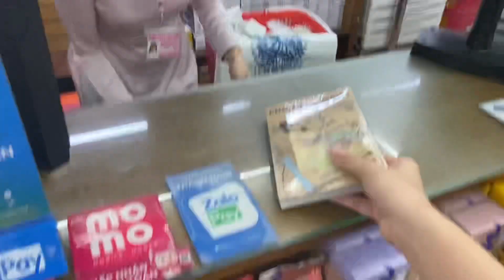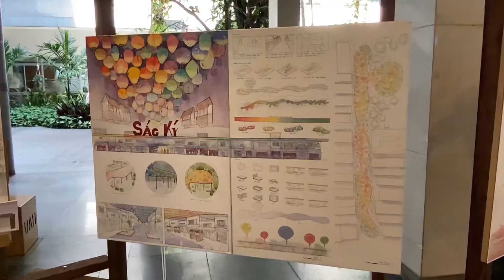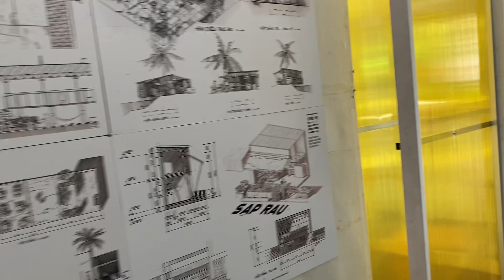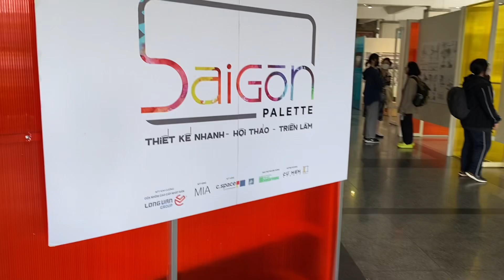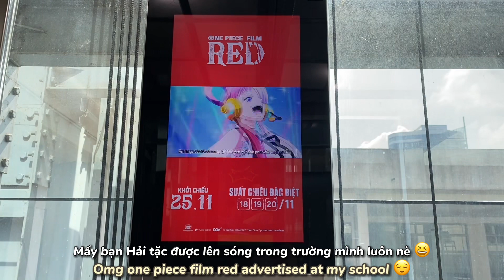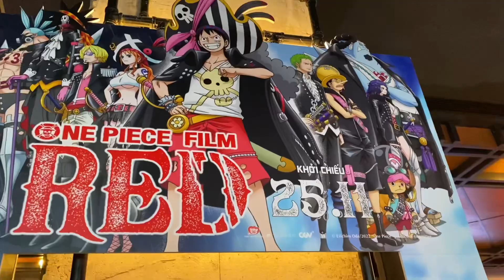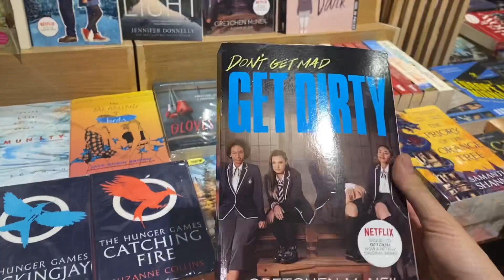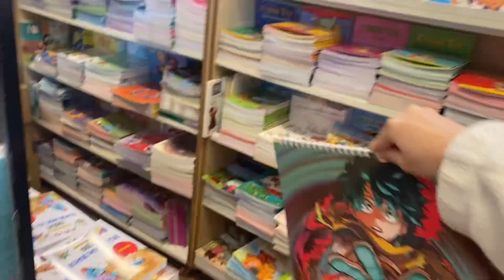🍧🍿| Vlog ch.3: ONE PIECE film RED, manga shopping, Hà Nội trip | Diary vlog, UAH Uni 🏛️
%♥︎★ › user Westo is typing…
hello everyone, welcome back to a new video!
old manga shopping vlog will be coming up soon and i hope y'all would look forward to it ^__^
English is not my mother language, so forgive me if I'm wrong

Sau 1 thời gian ngụp lặn thì mình đã trở lại với 1 diary vlog nhẹ nhàng, mong mọi người vẫn ở đây và xem video của mình nha. Mình cám ơn rất nhiều. Và video tiếp theo sẽ không khiến mọi người thất vọng đâu, hãy đón chờ nhaaaaaaaaaaaaaa!
Bật mí là về truyện cũ đó hehe!
Trời hiện đang rất nóng khiến ai cũng cảm thấy bức bối và mệt mỏi nên mn hãy uống nước thường xuyên để vượt qua mùa hè này nha!

have a nice day and please drink plenty of water mwah~

⌗🕹 * 𝐬𝐨𝐜𝐢𝐚𝐥𝐬!!

⌗ Here are the time stamps:
0:00 - Intro
0:14 - Chainsaw man vol 1!
00:52 -  Uah university - ĐH kiến trúc hoa lệeeeeeeeeee
04:20 - Unboxing
06:31 - Pre 20/11
07:10: 20/11 - HBTer
08:03 - ONE PIECE FILM RED
9:21 - Phương Nam city book
10:48 - Kim Đồng Hà Nội

Tksm ~

© Bản quyền thuộc về M-Westo
© Copyright by M-Westo ☞ Do not Reup